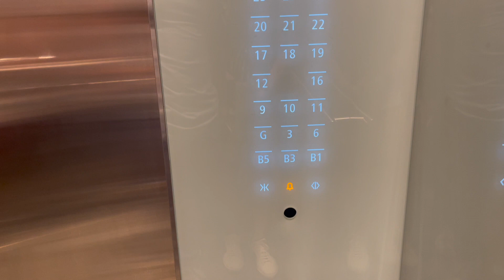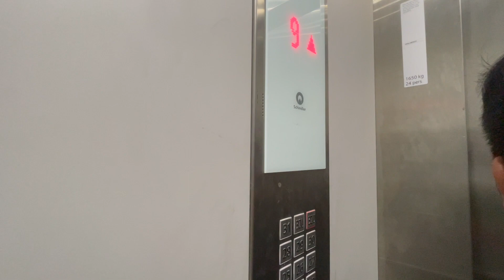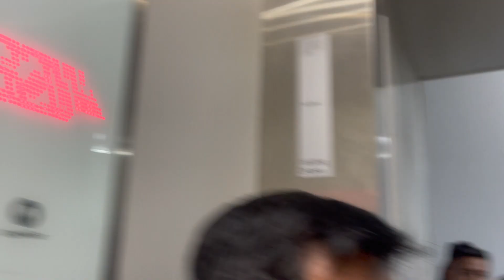AEON TOWERS Davao Wet & Wild POOL PARTY | Keiji Matsumoto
Singapore? No! It’s DAVAO‼️

The Aeon Towers is built in an iconic structure with an all glass LED-lit exterior. It’s also the first sky infinity swimming pool in Mindanao. Similar to Marina Bay Sands in Singapore.

Re-Sɘt Bar and Aeon Towers are bringing you a triple dose of adrenaline with phenomenal DJs at the party.

Dance, unwind, and bottoms up! Visit their Facebook Page now!

You can check out some of my videos on my channel.